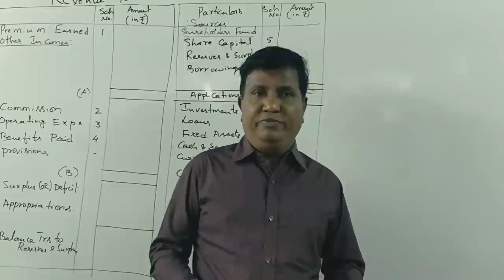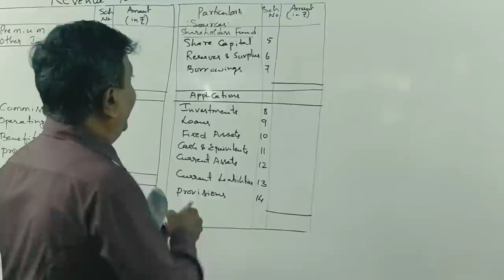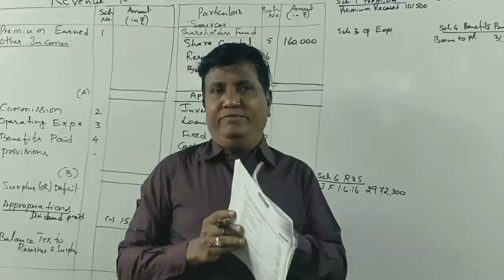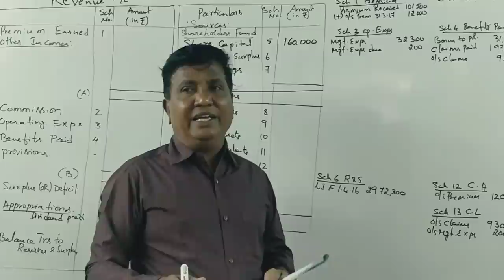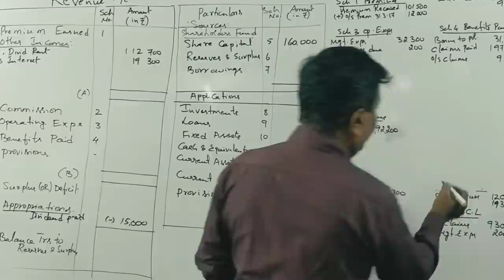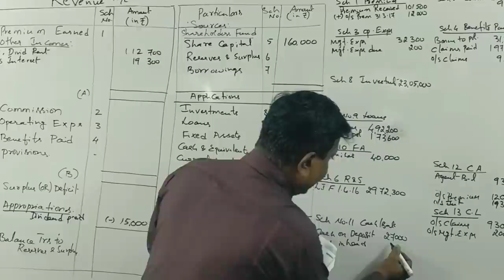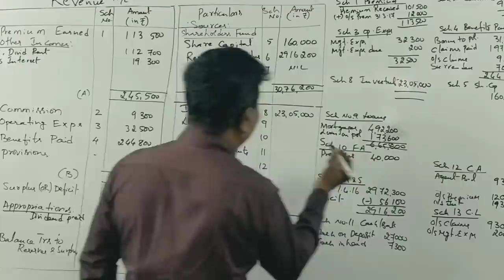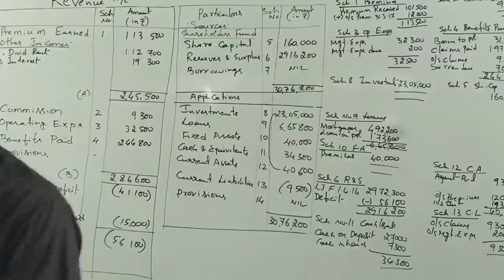Accounts for L.I.C in Kannada (2017 B.Com Question Paper for 14 Marks) By Srinath Sir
Accounts for LIC in Kannada (2017 B.Com Question Paper for 14 Marks) By Srinath Sir